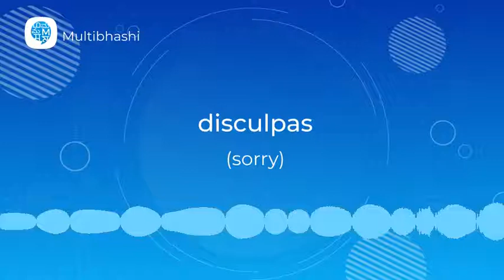How to pronounce (disculpas) in Spanish? | Spanish Pronunciation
"Hello all!
Our Spanish word of the day is 'Asking for forgiveness and expressing gratitude'
It means 'disculpas'